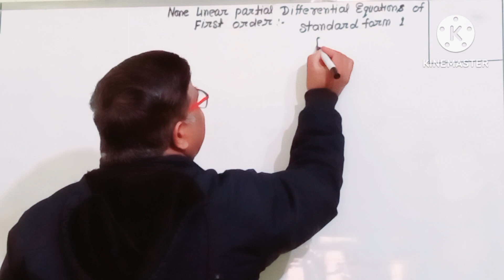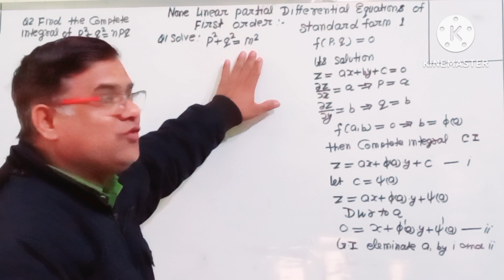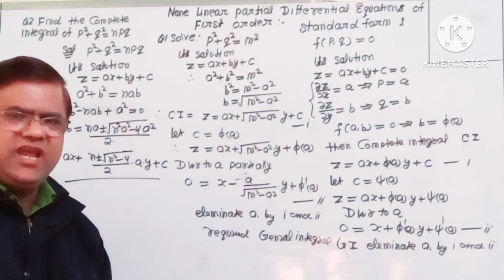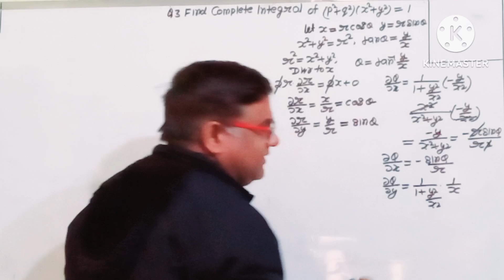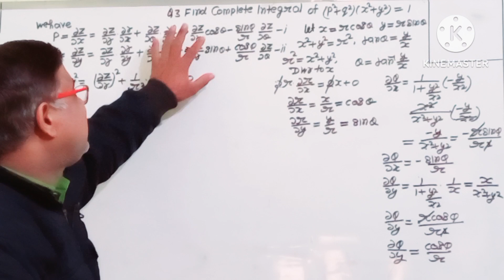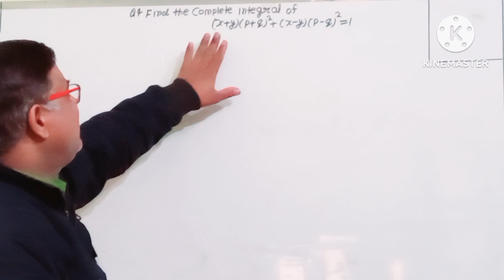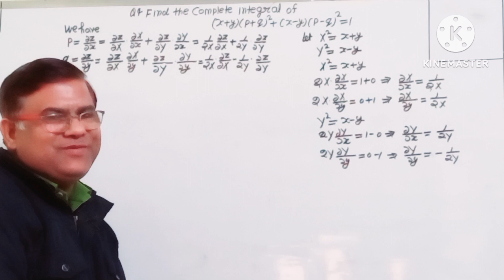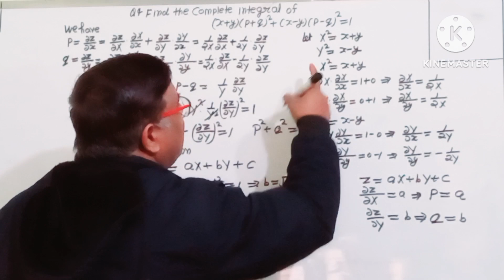Partial Differentiation Equation Of The First Order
First Order Partial Differential Equation
None Linear Partial Differential Equation Of first Order
Standard Form1